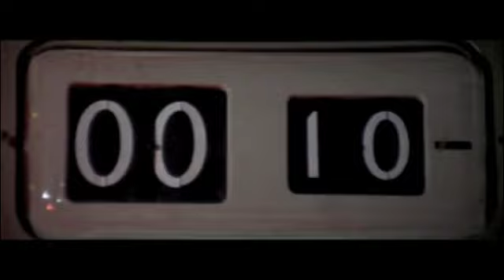You Only Live Twice Trailer fan made by ARHC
A trailer involving classic bond to modern music - enjoy.